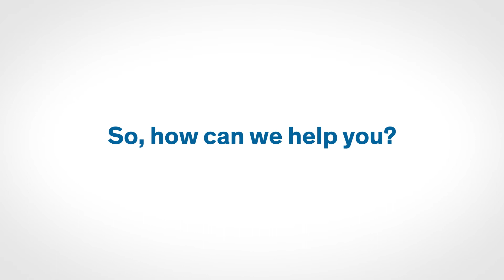Why choose Lookers Full Service Lease?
See what makes us different and why you should consider leasing your next car through us